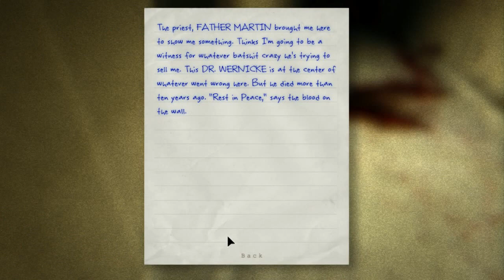№2 Прохождение Outlast (Шмель)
КАКИЕ ПРОГРАММЫ МЫ ИСПОЛЬЗУЕМ
Программы для записи видео
Bandicam-(+кряк)
какая музыка использовалась в видео